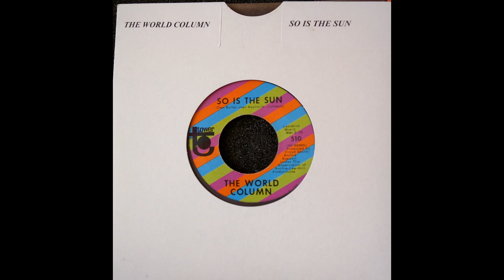The World Column - So Is The Sun